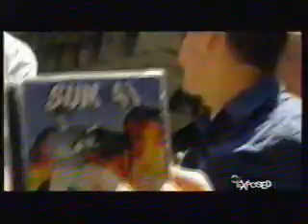Sum 41 Exposed - Part 1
Much Music spends the day with Sum 41 in New York, while they record their album Does This Look Infected. 2002